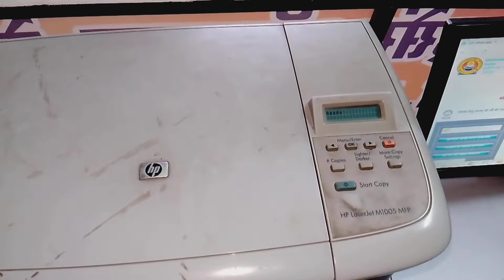How to Test page print ll hp 1005 Total print kaise nikale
your queries -
hp 1005 printer test page kaise nikale
hp 1005 printer test page
hp 1005 kitna chala hai kaise pata kare
hp 1005 print out

hello dosto aaj ki is video me maine aapko hp 1005 printer me test kaise niklate hai aur aapke printer me total kitna page nikla hai vo kaise pata kre
to dekhiye aur sikhiye